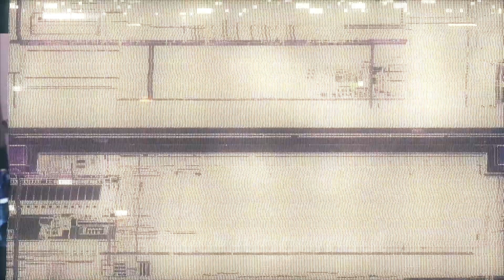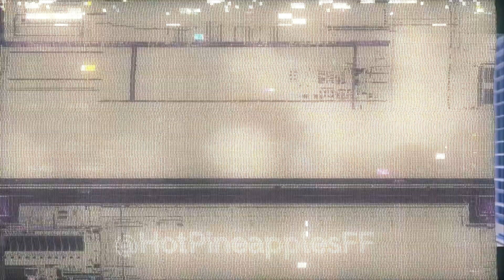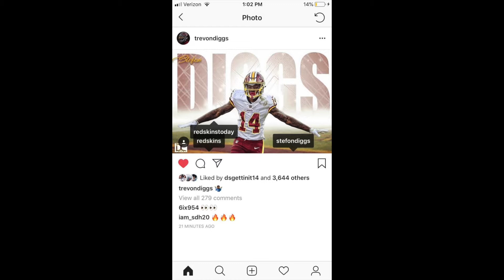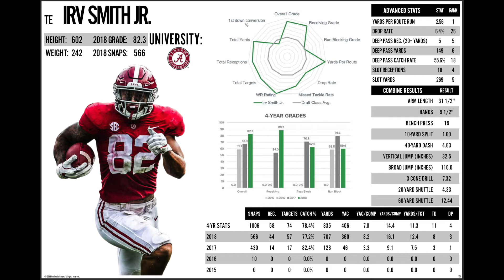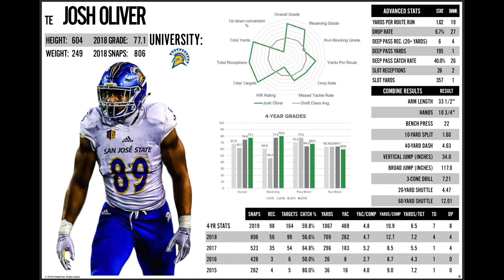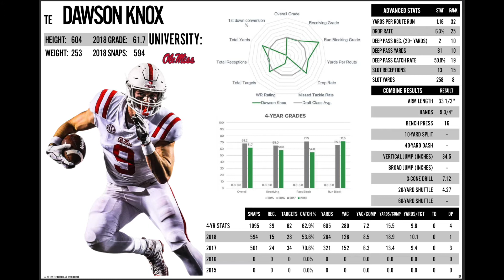2019 Rookie TE’S and QB’S (Pre-Draft)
The NFLMAX breaks down the rookie TE's and QB's for 2019. In other news Russell Wilson gets PAID, Demaryius Thomas joins the Patriots and Ronald Jones getting coach speak in early spring.

TE TIER 1
Noah Fant
T.J. Hockenson

TE TIER 2
Irv Smith Jr.
Jace Sternberger

TE TIER 3
Josh Oliver
Foster Moreau
Dawson Knox
Caleb Wilson
Kaden Smith

QB TIER 1
Kyler Murray

QB TIER 2
Dwayne Haskins
Will Grier

QB TIER 3
Drew Lock
Tyree Jackson
Daniel Jones

Now on iTunes, Google Play, Spotify and Facebook search: NFLMAX

Russ @EwokJuggernaut
Nick @HotPineapplesFF